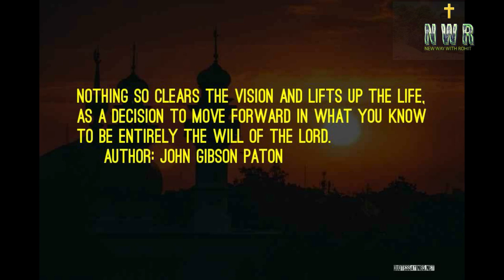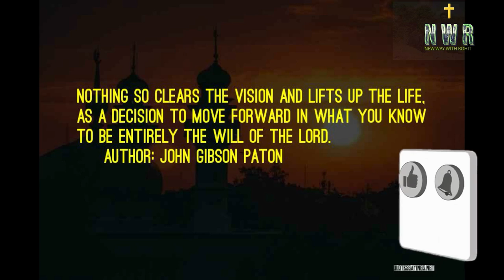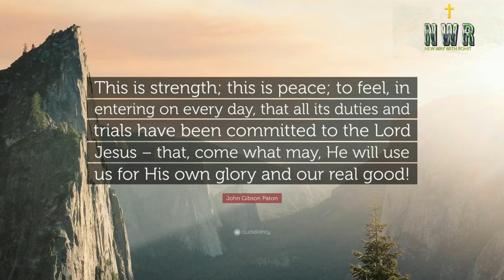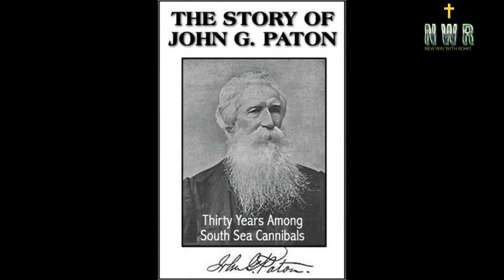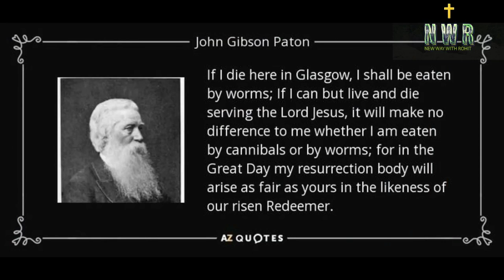John Gibson Paton || Biography Hindi || Testimony || Life Story || True Missionary Story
John Gibson Paton (24 May 1824 – 28 January 1907), born in Scotland, was a Protestant missionary to the New Hebrides Islands of the South Pacific. He brought to the natives of the New Hebrides education and Christianity. He developed small industries for them, such as hat making. He advocated strongly against a form of slavery, which was called "Black birding", that involved kidnapping the natives and forcing them to work in New Zealand and elsewhere.
Though his life and work in the New Hebrides was difficult and often dangerous, Paton preached, raised a family, and worked to raise support in Scotland for missionary work. He also campaigned hard to persuade Britain to annex the New Hebrides. He was a man of robust character and personality. Paton was also an author and able to tell his story in print. He is held up as an example and an inspiration for missionary work.

NEW WAY
This channel is to enhance the spiritual growth and explain about great missionaries, bible messages, Motivational story's .
Our Purpose is to Help Our Christian Brethren, To grow and become Stronger in their Faith In Christ Jesus.